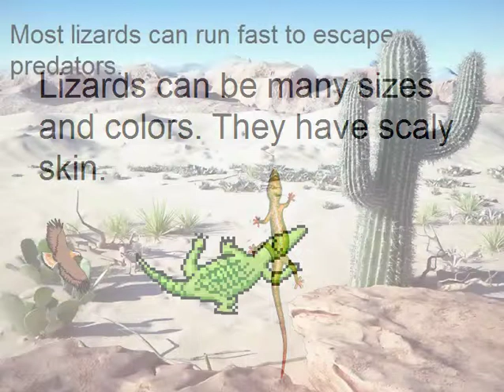sebastian c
Animal Research Project